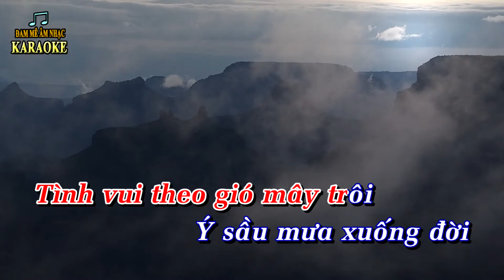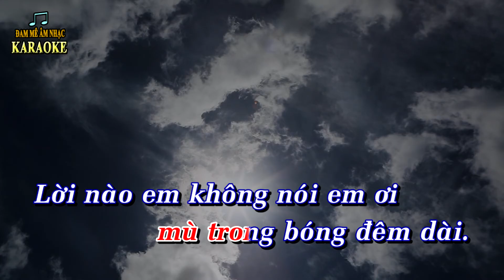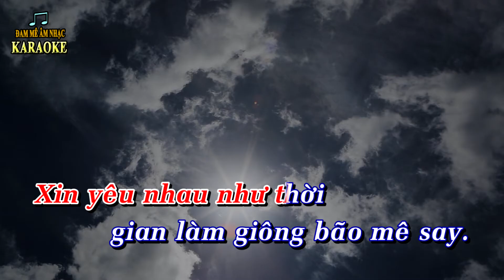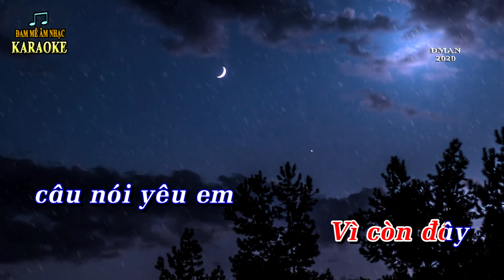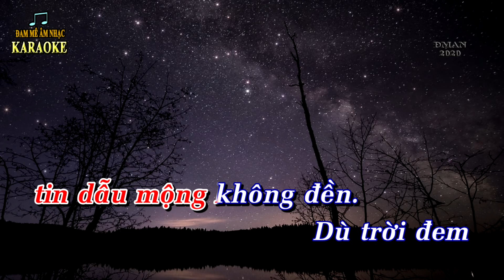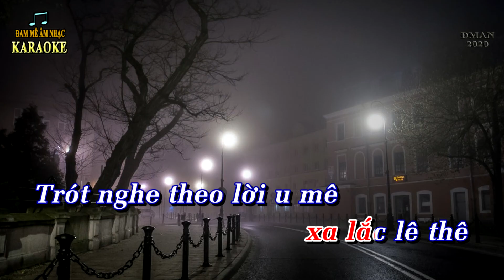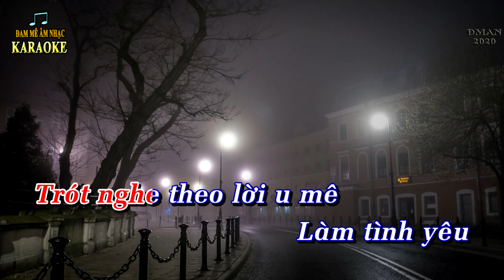Karaoke TÌNH KHÚC THỨ NHẤT Tone Nữ - Guitar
TÌNH KHÚC THỨ NHẤT - Tác giả: Vũ Thành An, Karaoke guitar, Style Lệ Thu,